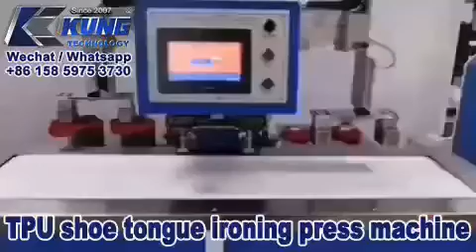TPU shoe tongue ironing press machineArlene WeChat/